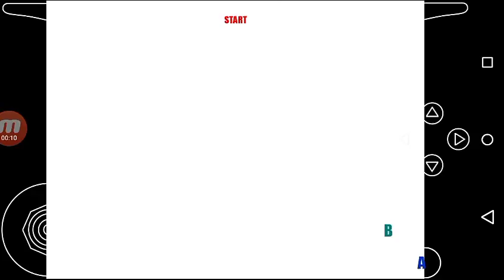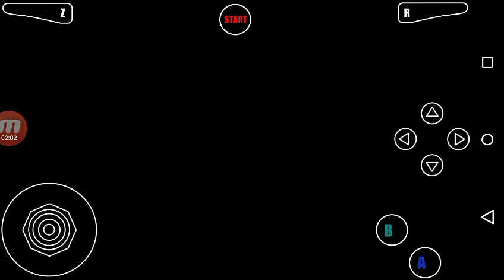Let's play super Mario 64 part 1 no commentary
It took me this long to find out I could use mobizen on my phone oh well, let's see what we can do in the first part of, super Mario 64 brought to you by the one an only emerald or yoshi (whatever you want to call me) for this group channel, mostly because im the only one that ever uploads which is probably why the videos suck because I somehow mess up the audio or the actual video screen is too small